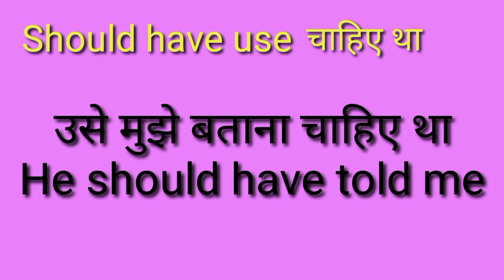should का प्रयोग